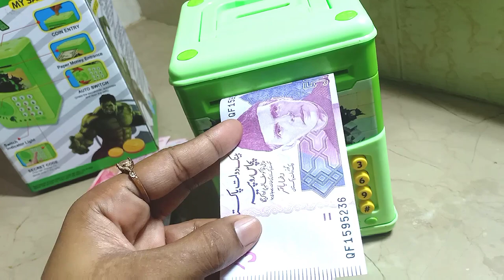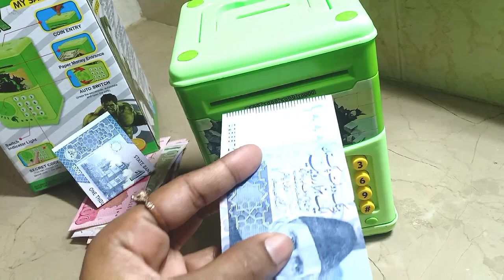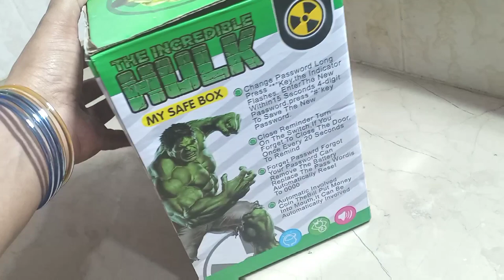ATM machine |Coin box |Dollar box | Piggy Bank | by aayat khan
Bismillah e Rahman e Rahim | Assalamualequm friends mai hu nida kanwal or ap dykh rai hai aayat khan food sector Allah barkat dy ap k khano mai ap k rezq mai aj mai lia hu ap k lia buhat hi special video shopping

atm machine with price
coin box
earning box
piggy bank
dollar box
eid shpping
ramzan shopping
eid ramzan shopping 2021

TAKE CARE 🤗
Kids snacks | lock down recipes |